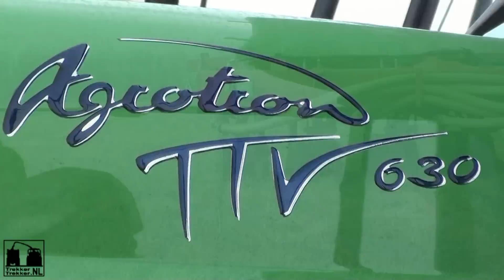Sleepslangen met loonbedrijf van Ginneken + Deutz Farh TTV 630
We gaan tijdens deze reportage nogmaals terug naar de regiowaar het voor TrekkerTrekker.nl begon, zo gaan we naar de polders van Oosteind. Zo zien we hoe loonbedrijf van Ginneken uit Oosterhout, aan het sleepslangen is bij melkveebedrijf van Ginneken uit Oosteind. Kijk snel verder!